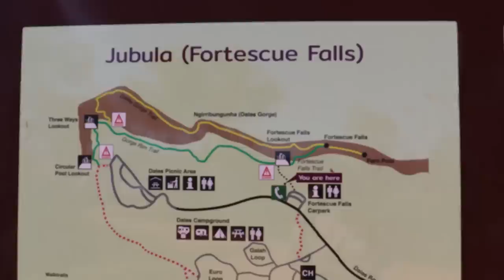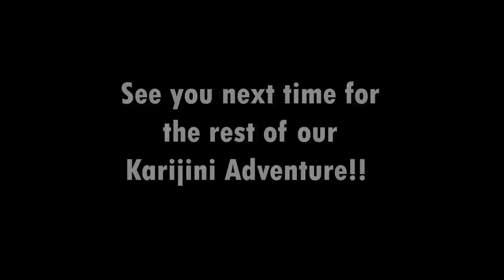Australia's Best Views: Karijini Adventure & 4WD Thrills! | NowOrNeverAus.com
oin us as we delve into the heart of Karijini, exploring the mesmerizing Dales Gorge.
With a campsite boasting some of the most breathtaking views we've ever seen, this
episode is a visual treat! Dive into the serene Fern Pool and marvel at the cascading
Fortescue Falls. As a family of four, our journey through Australia is filled with

This video concerns Australia's Best Views: Karijini Adventure & 4WD Thrills. But It also
covers the following topics:
- Karijini National Park
- Dales Gorge Exploration
- Free Camp Views

Any support is greatly appreciated!!

If you like the music we have used in our episodes you can find it here:

👉Kickass Products
👉Seeker Brewing
👉Custom Lithium
Nowornever23 – this is case sensitive!)
👉 iCheck
👉GrubRug
👉 Beach2Bush
👉 Compgas
👉 Cowfish Technologies
👉1Key Caravan
Select Locations only – see website for details)

✅ Other Videos You Might Be Interested In Watching:
👉 REALITIES of WATERFRONT FREECAMPING OFFGRID in our RENOVATED 24Ft
👉 LOW-COST FAMILY CAMPING / THINGS to SEE & DO TRAVELLING AUSTRALIA
👉 Different things to do in the Atherton Tablelands / hidden gems / lost cost camping

Hey Guys! We are Alex and Erin. With our 2 kids and 2 dogs, we live the caravan
lifestyle, exploring new and exciting places off the beaten track. We like to get off the
grid in our newly renovated 2008 Retreat Daydream and show you, that you don't need the
biggest, most flash gear to get out and explore!

Our channel also features 4x4ing, fishing, camp cooking, and tips and tricks to make
caravan living easier! We'd love you to join us for the adventure!

acting or not acting as a result of watching any of our publications. You acknowledge
that you use the information we provide at your own risk. Do your research.

images that are the property of Now or Never. You are authorized to share the video
link and channel and embed this video in your website or others as long as a link back
to our YouTube channel is provided.